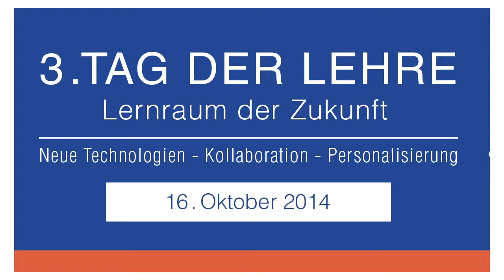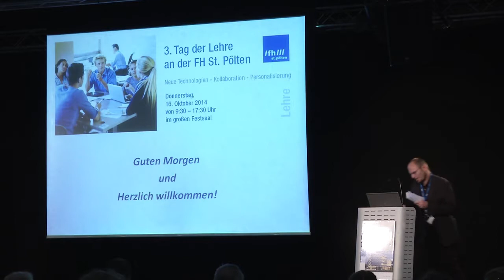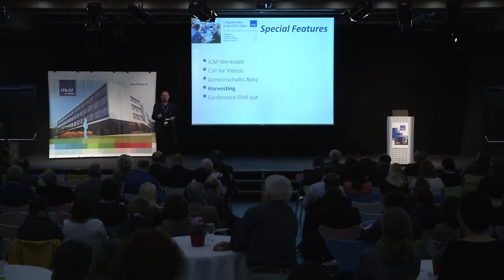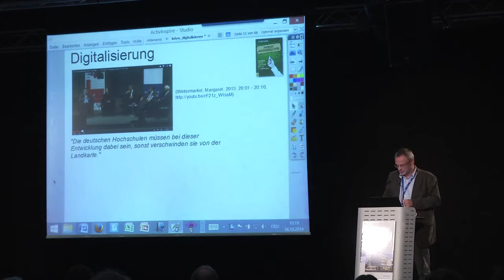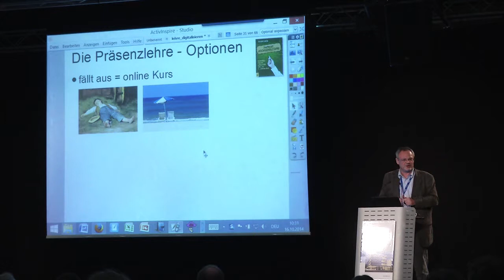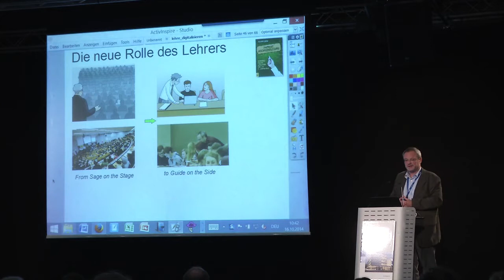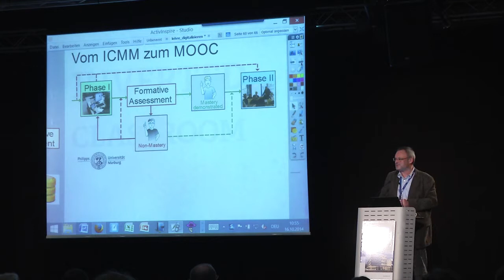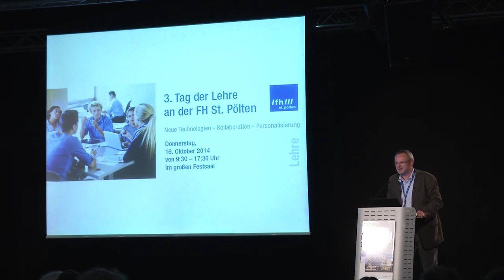Tag der Lehre 2014: Begrüßung / Keylecture Prof Jürgen Handke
3. tag der Lehre an der FH St. Pölten - "Digitalisierung der Hochschullehre - welche Rolle spielt das Inverted Classroom Modell dabei", Prof Jürgen Handke, Universität Marburg
cc_by_nc_fhstp